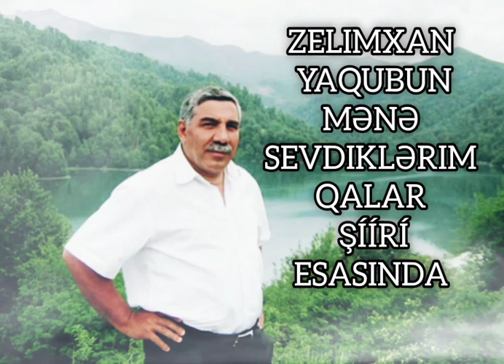yeni azerbaycan mahnısı